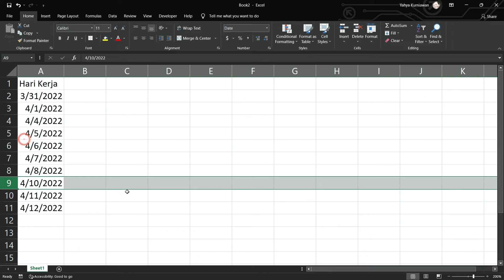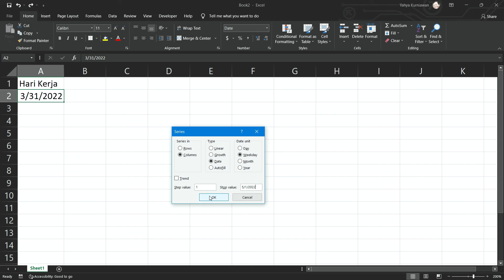Bikin Daftar Tanggal Hari Kerja Dengan Excel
Membuat daftar tanggal dengan Excel tetapi hanya memasukkan hari kerja atau weekday saja